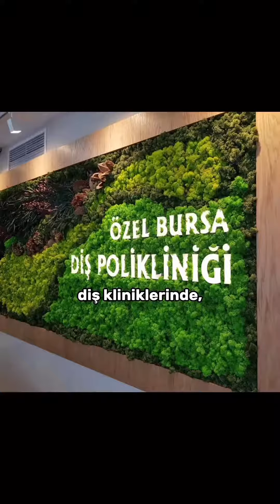🍀YOSUN DİKEY BAHÇE FAYDALARI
Bakım İhtiyacı Yok
Yosun dikey bahçeler kesinlikle sulama ve bakım istemez. %100 doğal gliserinle hazırlanan özel bir formülle yapılan solüsyonla bitkiler stabilize edilir. Böylelikle sulama veya ışık ihtiyacı olmadan canlılığını uzun süre korur. Işığa maruz kalma, aşırı kuru ortamda kalma olmadığında 7 yıla kadar yaşarlar. Eğer bir hasar meydana gelirse, Yosun Dikey Bahçe bir telefon kadar uzağınızda.

Düşük Maliyet
Yosun dikey bahçeler için sulama, drenaj ve gübreleme uygulamaları yapılmasına gerek yoktur. Hızlı ve kolay kurulumu, taşınabilir olması ve bakım ihtiyacının olmaması sebebiyle bütçe dostudur.

Ses Yalıtımı
Yosun dikey bahçeler, ses yalıtımı için de mükemmel bir yöntemdir. Bitkiler, çevreden gelen gürültüyü emer ve yutarak, gürültü kirliliğini azaltır. Bu yüzden ofis ortamlarında,diş kliniklerinde,avmlerde ve restaurantlarda çok tercih ediliyor.

Hava Kalitesi
Yosun dikey bahçeler havadaki tozu absorbe eder ve hava kalitesini arttırır. Mekanlarınıza temiz ve ferah bir hava sağlar.

TasarımYosun çeşitlerinin boyut,renk ve doku farklılıkları sayesinde üç boyutlu doğal dokular tasarlamak çok kolay. Renkli çiçekler, yapraklar ve doğal odunsu aksesuarları yosun dikey bahçenize ekleyerek sonsuz çeşitte tasarım elde etmeniz mümkün. Sıkıcı ve cansız duvarlara bakmak yerine huzur veren yeşil bir bahçeye baktığınızı hayal edin ve göz alıcı tasarımların keyfini çıkarın!